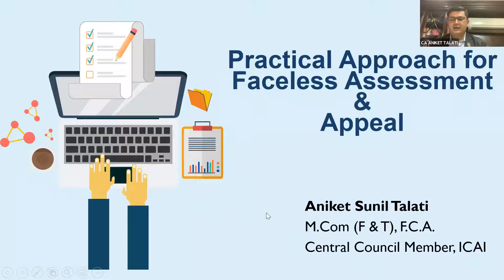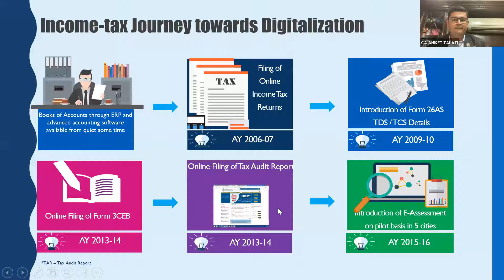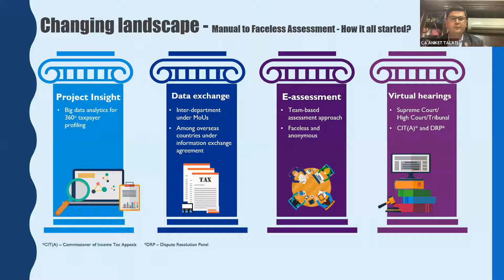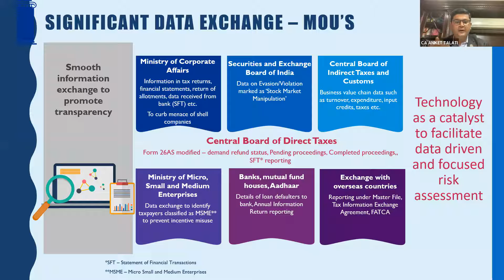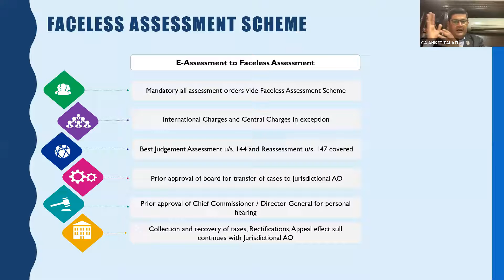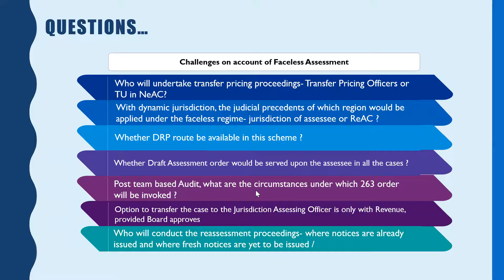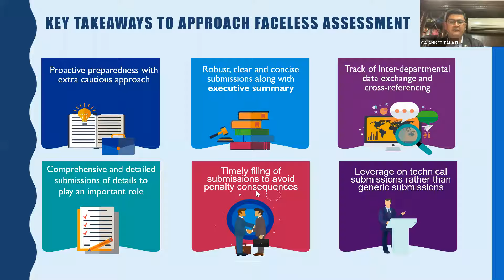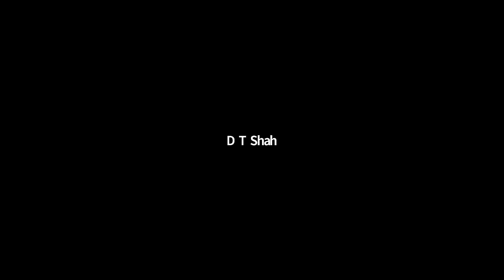Practical approach for Faceless Assessment and Appeal.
By CCM CA Aniket Talati organised by AGFTC jointly with other Association on 4th September 2020